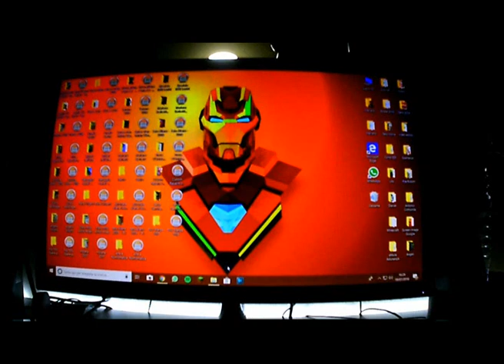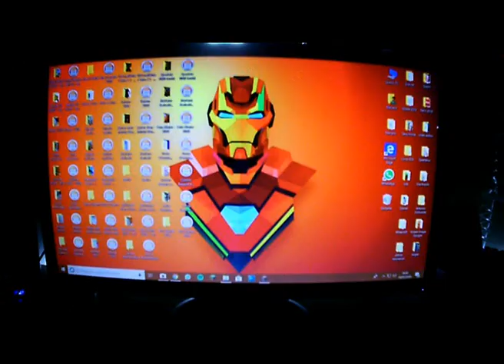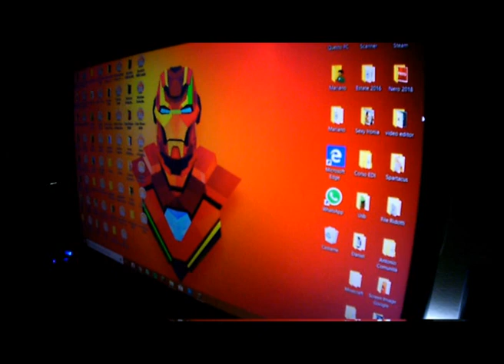SETUP DA SBALLO !! - Gaming Setup 2018